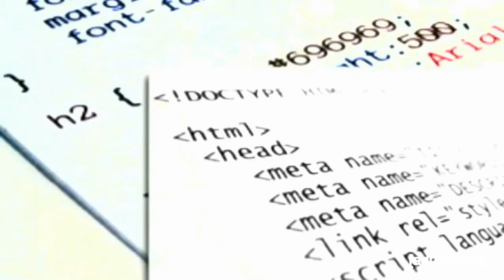Toonami - Midnight Run Special Edition (2012/MOCK)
A modern take on Toonami's Midnight Run Special Edition, featuring "Datamosh" by Yung Jake.

Credit to Combuskenisawesome for the Toonami templates and CabooseJr for the "Hell Cats" track splice.